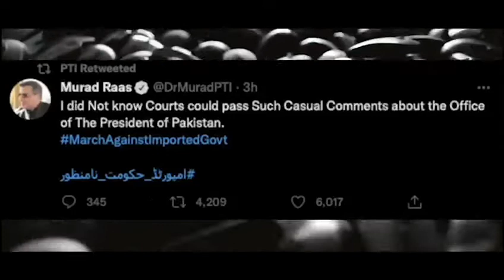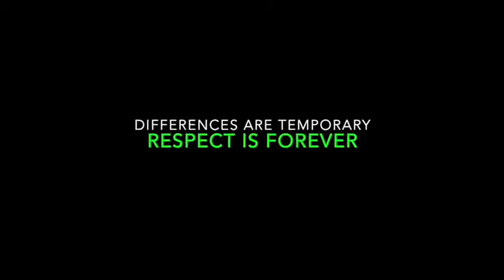Don't Spread hate, Unite the nation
توڑو نہیں جوڑو۔۔